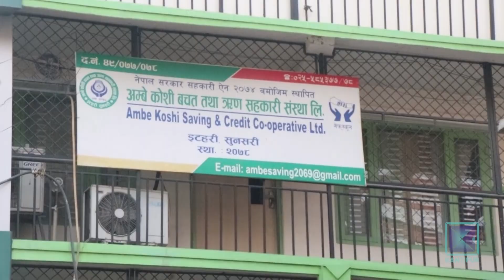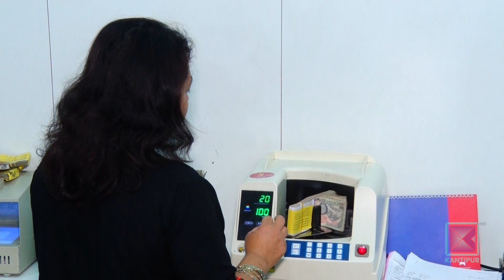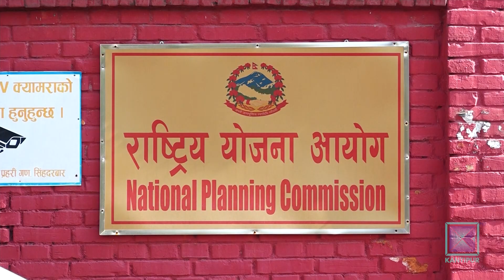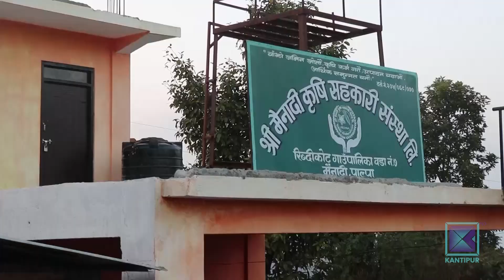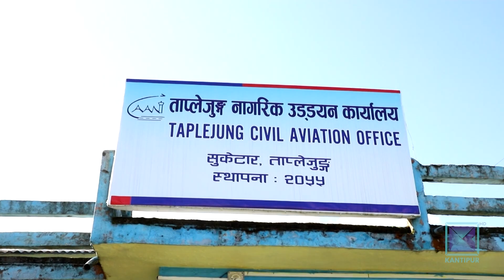मध्यान्ह १२ बजेको कान्तिपुर समाचार, ९ मंसिर २०८० | Kantipur Samachar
-बर्दिया सदरमुकाम गुलरियास्थित एक घरमा आगलागी हुँदा तीन बालबालिकासहित चार जनाको मृत्यु / एक घाइते ।

-बचतकर्ताको करिब ४० करोड रुपैयाँ अपचलन गरेको आरोपमा इटहरीको एक सहकारीका अध्यक्षसहित पाँच जना सञ्चालक पक्राउ / ठगी प्रकरणमा अनुसन्धान सुरु ।

-गाजामा संघर्षविरामको पहिलो दिन हमासले बन्धक बनाएका २४ जना रिहा /  मुक्त हुनेमा महिला, बालबालिका र थाई कामदार / इजरायलले पनि ३९ प्यालेष्टिनी कैदी छाड्यो ।

-पूर्वपाराओलम्पिक च्याम्पियन ओस्कार प्रिस्टोरियस पुन: पक्राउ गर्न सकिने शर्तसहित एघार वर्षपछि जेलबाट रिहा हुँदै / सजायको अवधि पुरा नभएसम्म निगरानीमा रहने ।